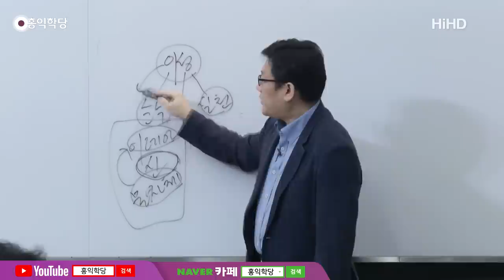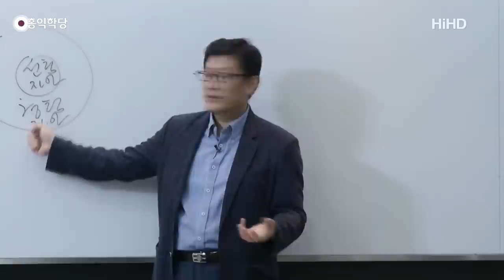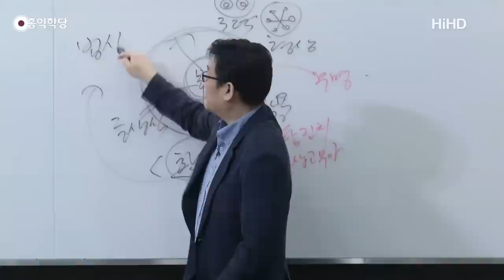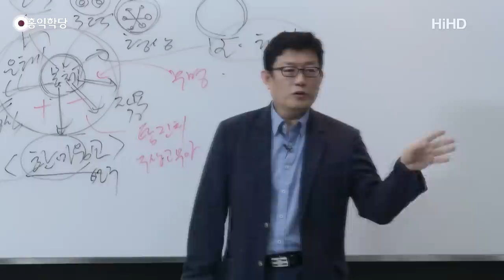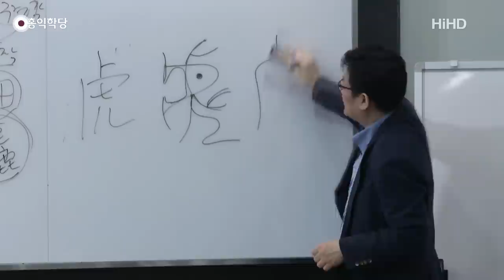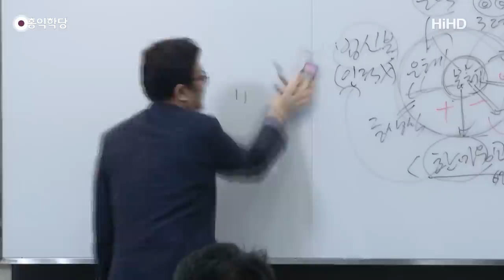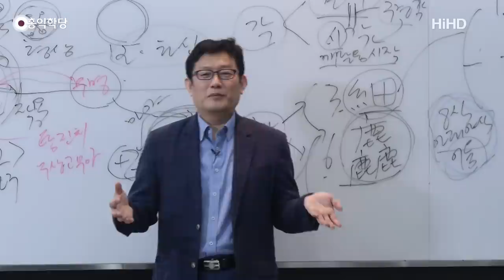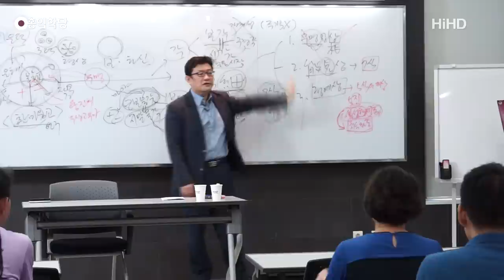[홍익학당] 윤홍식의 '대승기신론' 강의 20강